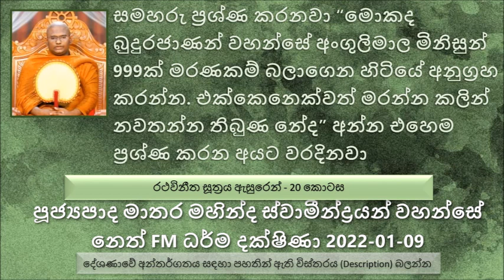සමහරු ප්‍රශ්ණ කරනවා මොකද බුදුරජාණන් වහන්සේ අංගුලිමාල මිනිසුන් 999ක් මරණකම් බලාගෙන හිටියේ මොකද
මෙතක් සාරාංශය
දසකතාලාභී භික්ෂුව තමන් වීර්යය වඩල අනුන්ටත් වීර්යය වැඩෙන විදියට කතා කරන්නේ
ශ්‍රද්ධාව නැති කෙනාට කවදාවත් ඉදිරියට යන්න බැහැ
ශ්‍රද්ධාව තිබෙන කෙනාට පමණයි ඉදිරයට යන්න පුළුවන්. එහෙම නැති කෙනාට ඉදිරයට යන්න බැහැ. බුදුරජාණන් වහන්සේ සම්මා සම්බුද්ධයි කියල පිළිගන්නේ නැති කෙනාට ශ්‍රද්ධාව නැහැ.
මේ ලෝකයේ සියළුම දේවල් ප්‍රත්‍යක්ෂ ඥාණයෙන් අවබෝධ කරගන්න පුළුවන් සර්වඥතා ඥාණය තිබෙන සම්මා සම්බුදු රජාණන් වහන්සේ නමක් පමණමයි. මේ ලෝකයේ  අපිට දකින්නට ලැබෙන්නේ අනුමාන ඥාණය පමණයි.සර්වඥතා ඥාණය තිබෙන්නේ බුදුරජාණන් වහන්සේට පමණයි.
සමහරු ප්‍රශ්ණ කරනවා මොකද බුදුරජාණන් වහන්සේ අංගුලිමාල මිනිසුන් 999ක් මරණකම් බලාගෙන හිටියේ අනුග්‍රහ කරන්න එක්කෙනෙක්වත් මරන්න කලින් නවතන්න තිබුණ නේද .අන්න එහෙම ප්‍රශ්ණ කරන අයට වරදිනවා මොකද බුදුරජාණන් වහන්සේ කෙරෙහි ශ්‍රද්ධාව නැහැ
පන්සිල් පද පහ ආරක්ෂා කරන එක ගැන. ධර්ම දේශණාව ශ්‍රවණය කරන්න
හිතන්න කෙනෙක් අද ඉඳල පන්සිල් පද වලින් පළවෙනි සිල්පදය එහෙනම් ප්‍රාණඝාතයෙන් වලකිනවා කියල ශික්ෂාපදය සමාදන් වෙනවා
බුදුදහමේ හැටියට නිර්මාංශ වීම හොඳ දෙයක් හැටියට අනුමත කරලා නැහැ. මෙතන තිබෙන්නේ දෘෂ්ටියක්
කෙනෙක් ගේ තවත් දෘෂ්ටියක් තිබෙනවා අපි මස් මාංශ කෑමෙන් වැලකී සිටීමෙන් වක්‍ර ආකාරයෙන් අපි ප්‍රාණඝාතය වළකනවා කියන එක. මේකත් දෘෂ්ටියක්
ප්‍රාණඝාත අකුසල පථය සම්පුර්ණ වෙන්නේ කොහොමද ? ධර්ම දේශණාව ශ්‍රවණය කරන්න
මේ බුද්ධ ශාසනයේ සීලය කියන්නේ මොකද්ද ?